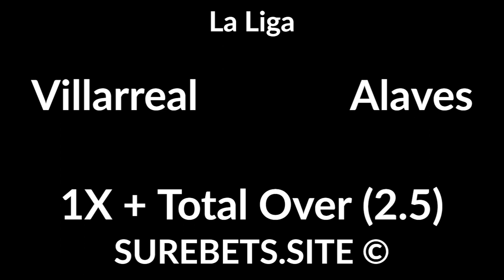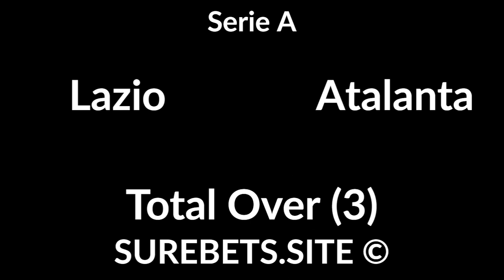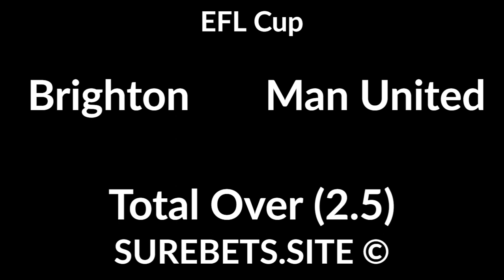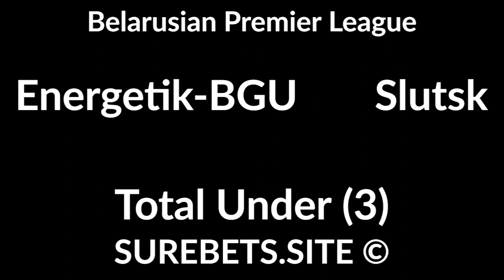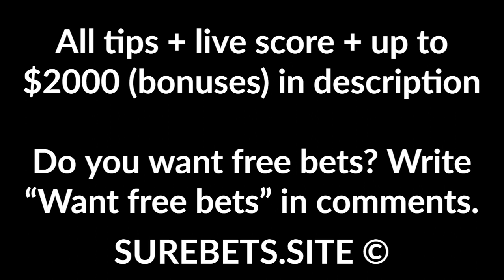Football Betting Tips Today - 30 September 2020 - La Liga, Serie A, DFL-Supercup, EFL Cup, J1 League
Eibar vs Elche
Eibar to Win (0)

Real Madrid vs Valladolid
Real Madrid to Win (-1.5)

Villarreal vs Alaves
1X + Total Over (2.5)

PAOK vs Krasnodar
2X

Udinese vs Spezia
Udinese to Win

Benevento vs Inter Milan
Inter Milan to Win + TO (2.5)

Newport County vs Newcastle
Newcastle to Win (-1)

Urawa vs FC Tokyo
FC Tokyo to Win (0)

Vissel Kobe vs Nagoya
BTTS

Yokohama FM vs Sagan Tosu
Yokohama FM to Win (-1)